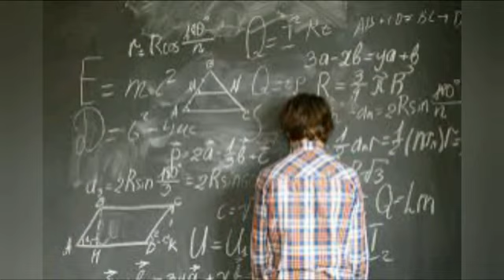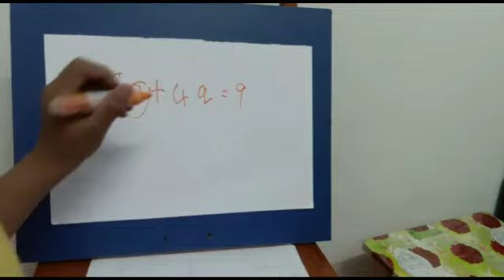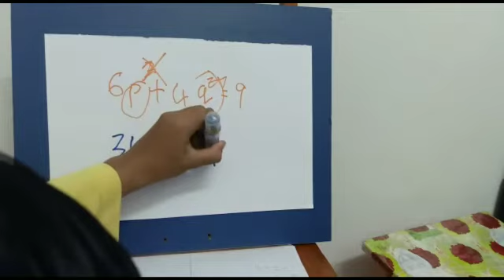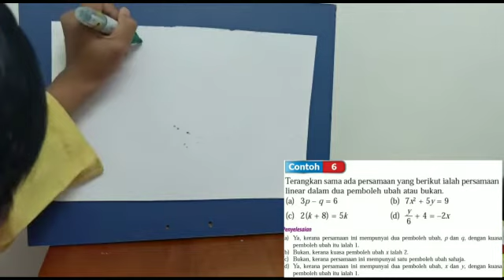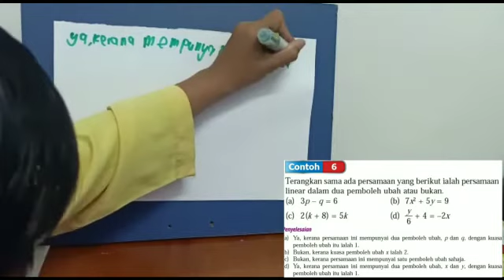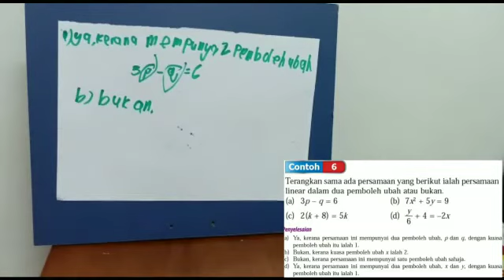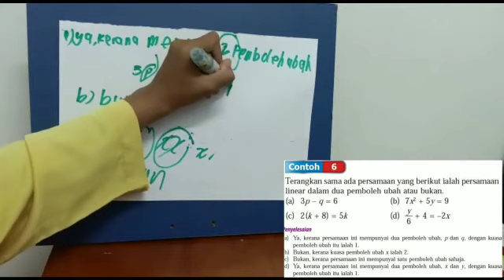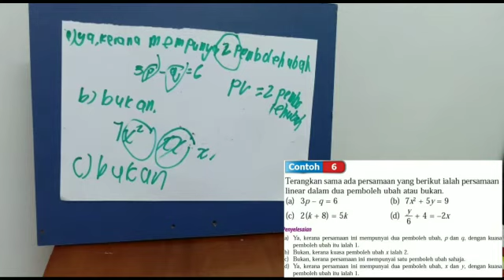MATEMATIK TINGKATAN 1:PERSAMAAN LINEAR.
Assalamualaikum Saya Berharap Video ni bermanfaat kepada yang menonton